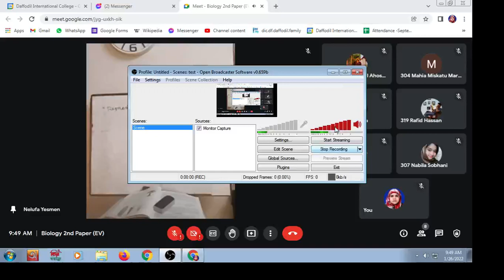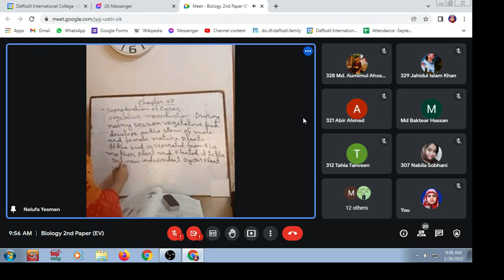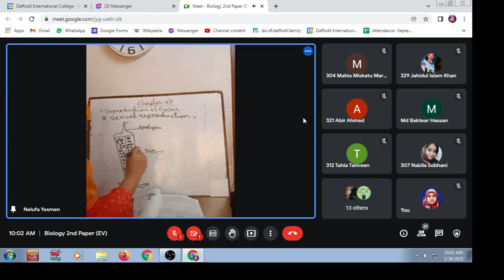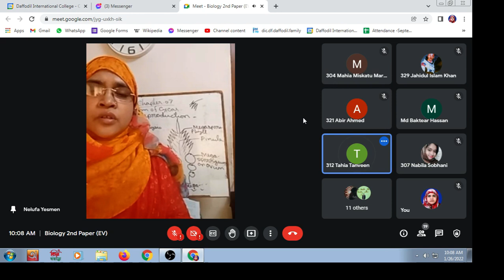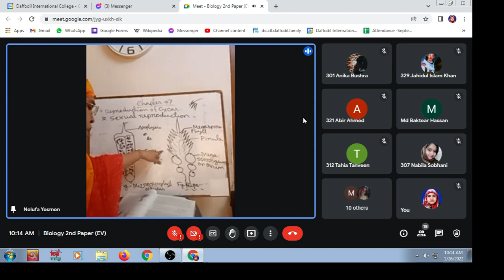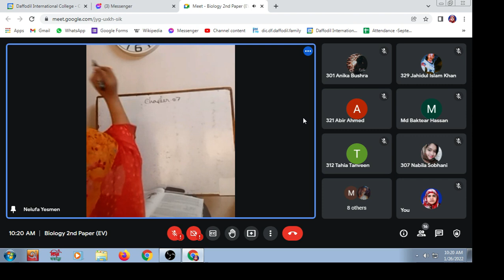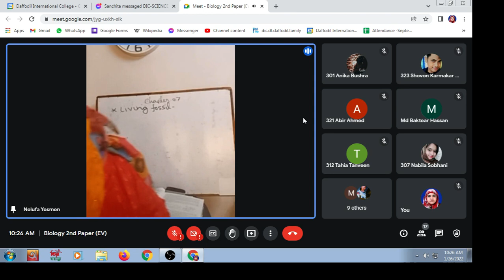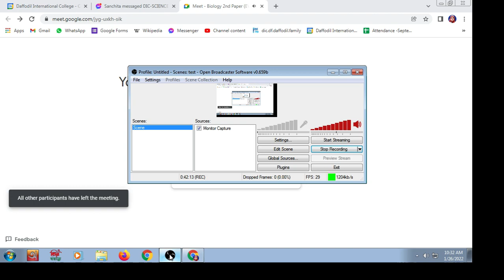Class XII | Chapter 7 ( reproduction of cycus and living fossil) | By Nelufa Yesmen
Biology First Paper
English Version